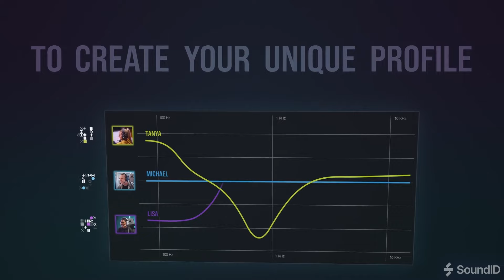LOS 5 MEJORES AURICULARES GAMING BARATOS DEL 2024 [no compres unos antes de ver este vídeo]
Aquí tienes la lista con los que en mi opinión son los cinco mejores auriculares gaming baratos en este momento de 2024, para que encuentres tus auriculares gaming ideales sea cual sea tu presupuesto 👇
5. 👉 Logitech G435 👇

En el video de hoy te mostraré, los que en mi opinión personal son los cinco mejores headset gaming calidad precio baratos de este 2024.
Si estás interesado en saber más acerca de algunos auriculares, comprobar su precio actual o directamente estás dispuesto a comprarlo tienes arriba o en el comentario fijado los links directos a Amazon para cada uno de los auriculares gaming del top.

Especificaciones de mi PC:
👉 Lian Li O11 Dynamic Evo White (Caja PC) 👇

¿Con qué grabo mis vídeos?:
👉 Sony A7 III (Cámara principal) 👇